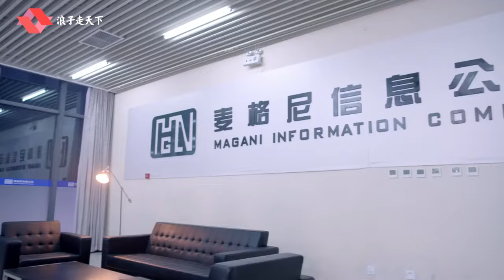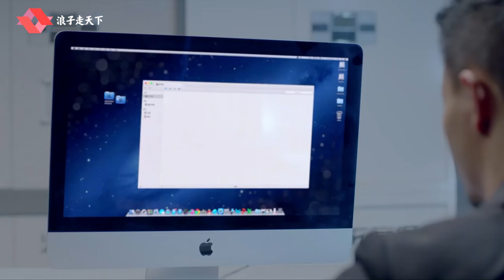動作片傑作！美女不自量力挑戰小妹，沒想小妹竟是世界功夫高手 | Kung Fu | 功夫 | 動作片 | 犯罪 | 劇情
🚀MLBXJWX           剧名（Drama Name）：麻辣变形计